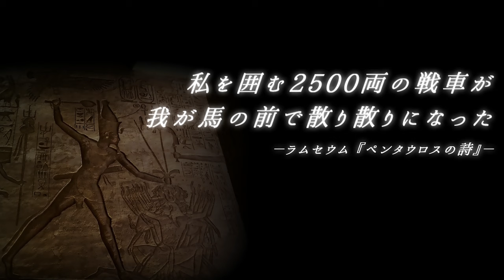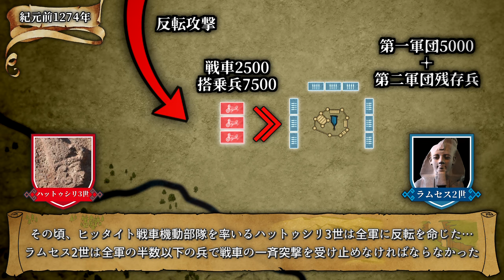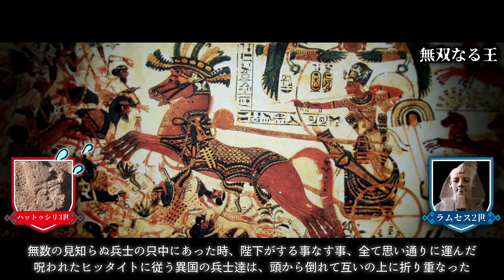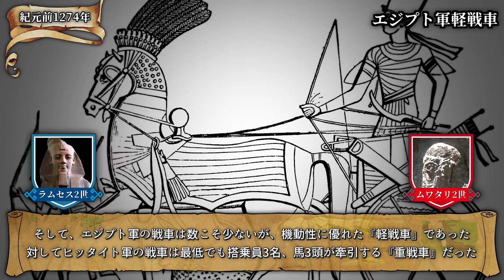古代オリエント戦記『カデシュの戦い（後編）：大戦車戦』～青銅の時代～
紀元前1274年、ラムセス2世はヒッタイトに奪われた領土奪還を掲げ、シリアへの侵攻作戦を開始した。エジプト軍はヒッタイト共闘軍から離脱したアムル王国を最前線の補給基地にすると、標的をシリア南部の要塞都市『カデシュ』に定めた。

しかし、総勢2万の軍勢を率いるラムセス2世はカデシュ近郊まで進軍したが、エジプト軍の斥候は未だヒッタイト軍を発見する事が出来なかった。その時、ヒッタイトの逃亡兵を捕縛したラムセス2世は思わぬ情報を得る…。『総勢4万のヒッタイト軍は既にカデシュから撤退している』

ラムセス2世は選択を迫られた。この情報を信じて『蛻の空』となったカデシュへ進軍するか、それとも斥候が戻ってくるまで待つか…。そして、ラムセス2世は決断する…。偉大なファラオは危険を顧みず、4つの軍団にカデシュへの進軍を命じた。

だが、カデシュ南壁の死角では、ヒッタイトの王弟ハットゥシリ3世が率いる2500台もの戦車機動部隊が静かに突撃の合図を待っていた…。

【古代オリエント戦記 ～カデシュの戦い：大戦車戦～ 年表】
・紀元前1274年～紀元前1250年頃
00:00 ： ヒッタイトの二正面作戦
01:57 ： カデシュの戦い『完璧な不意打ち』
04:30 ： カデシュの戦い『大戦車戦』
07:15 ： カデシュの戦い『多重挟撃』
09:33 ： カデシュの戦い『真の勝者』
10:47 ： 銀の条約
12:38 ： トロイアの反乱『三つの戦線』
14:11 ： 出エジプト『運命を運ぶ大海』
16:50 ： エンディング『破局の始まり』

【動画内の誤記修正】
Correction:
04:50 正：時計回り　　誤：反時計回り

【参考文献】
　『世界史』ウィリアム・H・マクニール
　『戦争の起源』アーサー・フェリル
　『戦争の世界史大図鑑』R・G・グラント
　『古代エジプト人物列伝』トビー・ウィルキンソン
　『B.C.1177』エリック・H・クライン
　『帝国の崩壊』鈴木薫
　『トロイア戦争全史』松田治
　『古代オリエント全史』小林登志子
　『古代ギリシア人の戦争』市川定春

【動画内画像】
　Wikimedia Commons
　Pixabay

　汎用式概念　ろさちゃん（CoeFont）

【動画内BGM、効果音】
　効果音：OtoLogic、効果音ラボ、効果音辞典、VSQ plus+、小森平、On-Jin～音人～